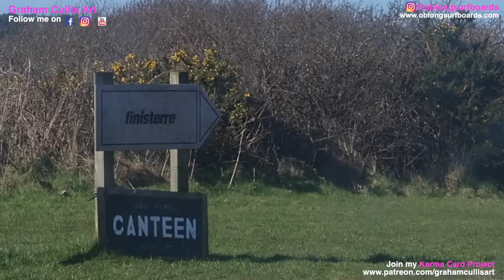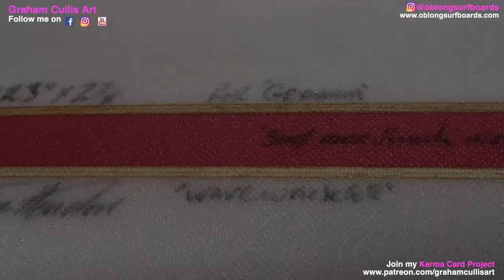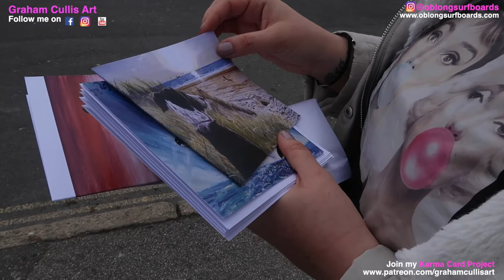MY COLLABORATION WITH ONE OF THE BEST SURFBOARD SHAPERS IN CORNWALL how to make a surfboard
In this vlog we collaborate in the creation of the board that I will be riding for his team. Steve made me his extremely popular Wavewalker single fin model that has been talked about as being a wave catching machine, super stable for a traditional approach of wave riding and enables the surfer maximum tip time on the nose. All this while maintaining great manoeuvrability that turns on a dime. What more could you want?
Steve has taken me on as a team rider as he is passionate about the subject of mental health and wants to help me reach an audience that may not have experienced the amazing benefits of this wellness sport.
Shaping surfboards is an art form in itself and in this vlog you get to see why.
I was honoured to finish off the artwork design based on my painting Flamingos. I am in LOVE!
All we need now is some waves.
Please follow my vlog to see my first surf on this absolute weapon coming soon!